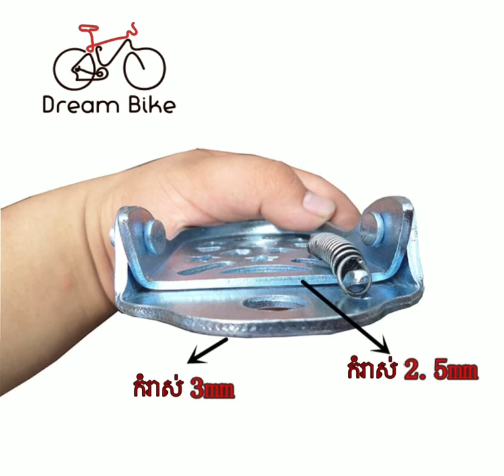Bicycle Folding Pedals For Children Rear Seat Safety Footrest Foot Plates Pedals